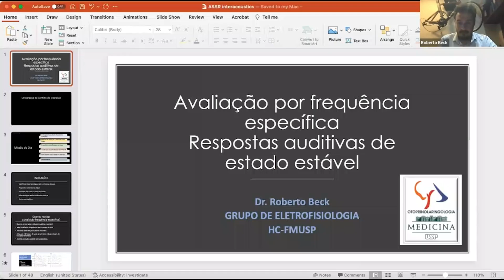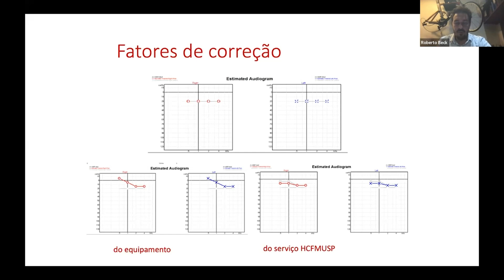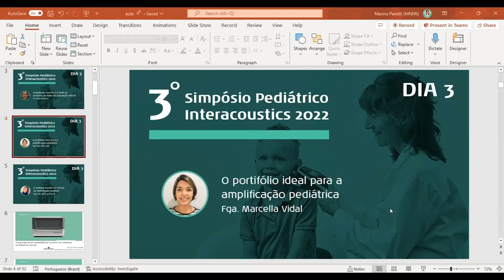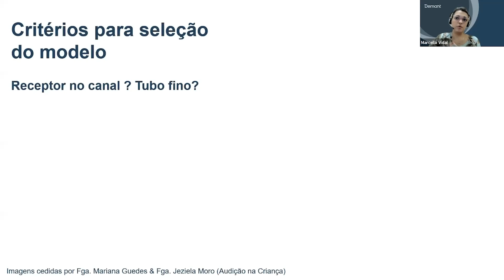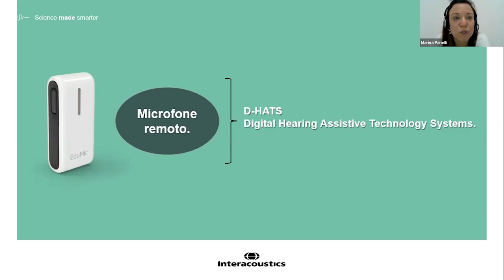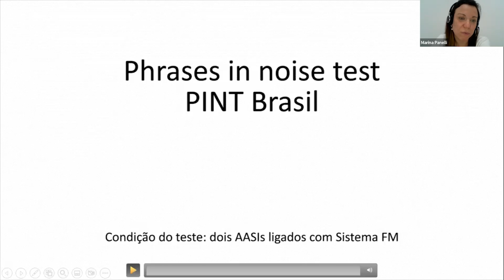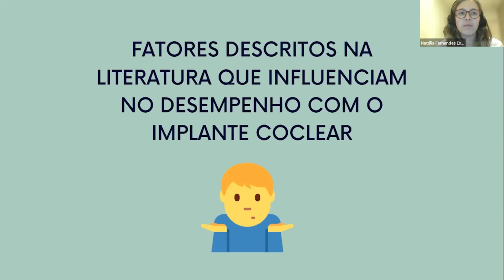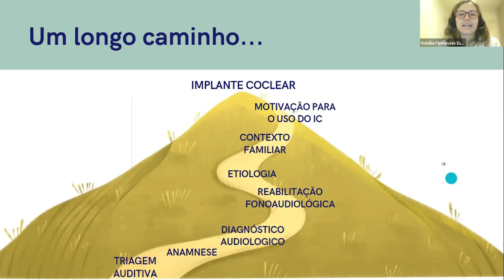3º Simpósio Pediátrico Interacoustics - 2022 - Dia 3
Assista ao 3º dia do Simpósio Pediátrico Interacoustics, realizado em 2022. Neste dia falamos sobre frequência específica e estado estável, portfólio ideal para a amplificação pediátrica, sistema auxiliar de escuta e implante coclear.

Ative as notificações para receber em primeira mão os avisos de novas aulas.

A Interacoustics é líder mundial no fornecimento de soluções de diagnóstico na área de avaliação auditiva e equilíbrio. Nós projetamos, fabricamos e vendemos produtos em todo o espectro audiológico, desde pequenos dispositivos portáteis a instrumentos clínicos completos. Nossos produtos são vendidos em mais de 100 países por meio de nossa extensa rede de empresas de vendas e distribuidores. ou entre em contato com seu distribuidor local.